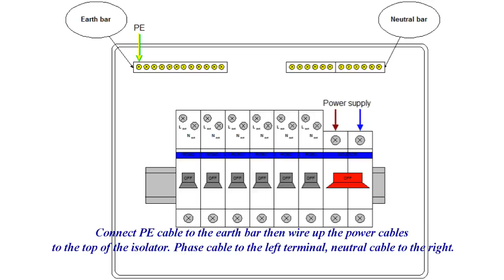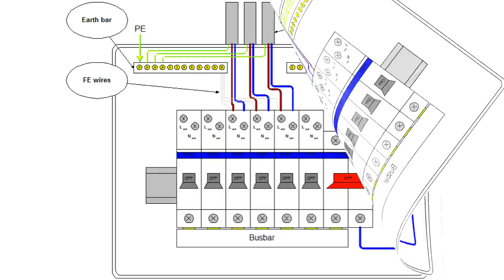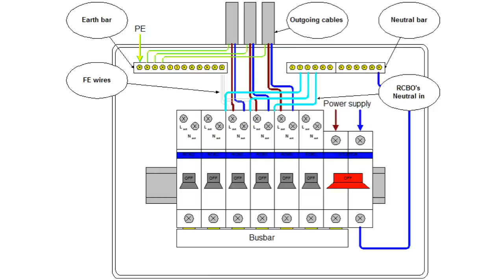How to wire RCBO in consumer unit (UK). RCBO wiring.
How to wire RCBO in consumer unit (UK). More electrical tips and diagrams

Shopping list :
►Garage,shed consumer unit
►Split load consumer unit
►Schneider Electric MCB's
►Schneider Electric RCD's
►Schneider Electric RCBO's